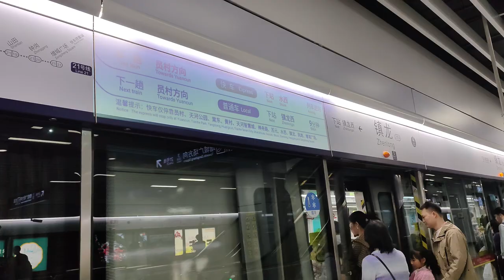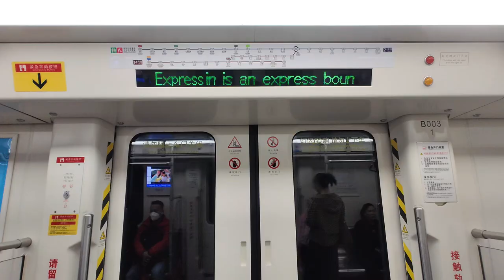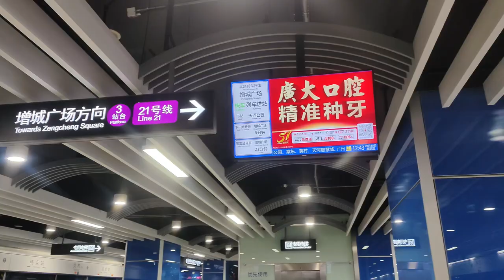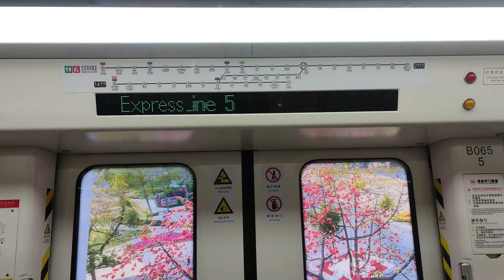🚇 The express in between mountains! Guangzhou Metro Line 21's express service & passing at Jinkeng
This video was filmed on 2024/01/21, 08/03 & 09/18.
Guangzhou Metro Line 21, which was opened in 2018, was the first batch of suburban metro lines for Guangzhou, along with Line 14. The express service was introduced in 2019 when the line fully opened. Some stations on Line 21 have passing loops to allow trains to overtake. Sometimes, Line 14 trains will assist Line 21's service for the increase of passengers using this line since opening. Starting in October 2024, Guangzhou Metro Line 21 will return its terminus Yuancun to the new Line 11. All trains will terminate one stop before at Tianhe Park instead from then.

於2018年通車的廣州地鐵21號線是廣州首批地鐵快線，同期興建的還有14號線，21號的快車在21號線於2019年延伸時開始運行。部分車站設有避車線，快車會在部分車站越行普通車。有時14號線的列車會支援21號線，以應付開通後日漸增加的人流。廣州地鐵21號線員村站即將在2024年10月移交至新的11號線，屆時21號線將會永久遷移終點站至前一站天河公園站。

0:00 Introduction 簡介
1:03 Zhenlong ➔ Shuixi 鎮龍➔水西
5:26 Yuancun Station 員村站
6:48 Jinkeng Station 金坑站
8:41 Line 14 train 14號線列車